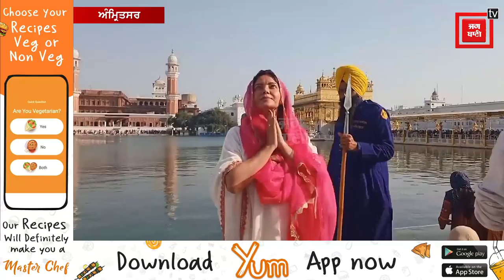ਪੰਜਾਬੀ ਅਦਾਕਾਰ ਸਤਿੰਦਰ ਸੱਤੀ ਸੱਚਖੰਡ ਸ਼੍ਰੀ ਹਰਿਮੰਦਰ ਸਾਹਿਬ ਵਿਖੇ ਨਤਮਸਤਕ